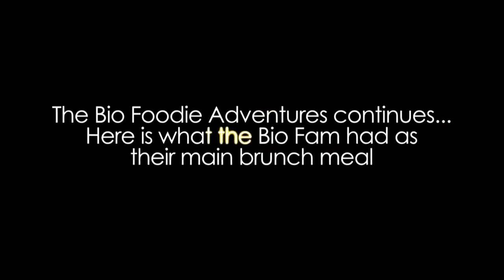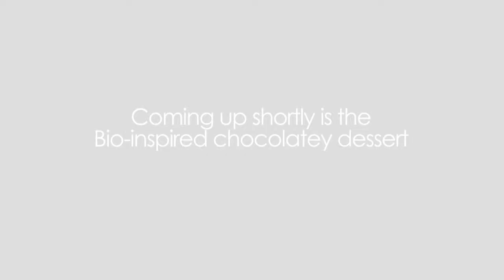Pasta makes everything better :)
Pasta fans, indulge!